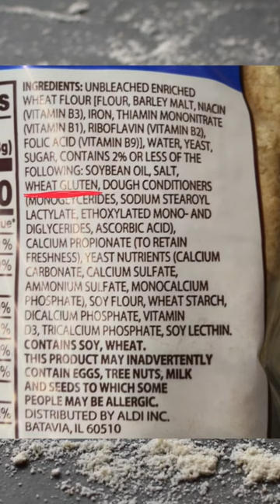Is Gluten Bad For Weight Loss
Is Gluten Bad for Everyone? We, as Indians have consumed gluten for as long as people have been making rotis or chapatis. For centuries, foods with gluten like Whole wheat, barley, semolina and rye have been providing people with protein, soluble fiber and nutrients.” Gluten in itself, especially gluten found in whole grains, is not bad for healthy people whose bodies can tolerate it.
You should only avoid gluten if you have been diagnosed with celiac disease or if you are sensitive to gluten.